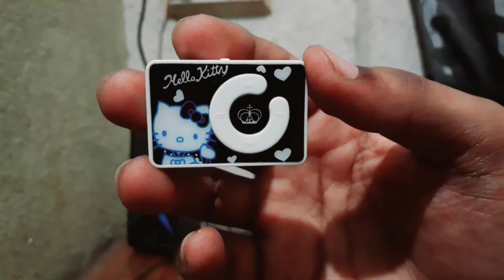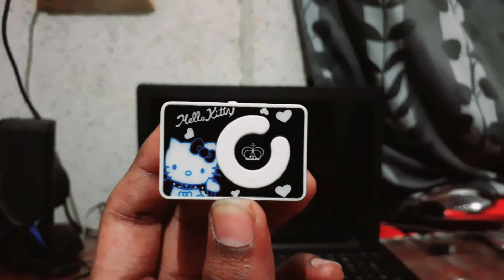Cheapest Mp3 player in Rs.200.